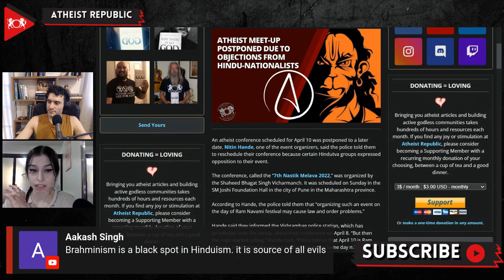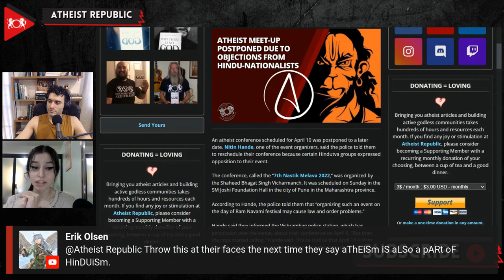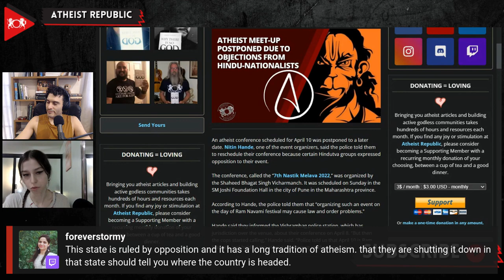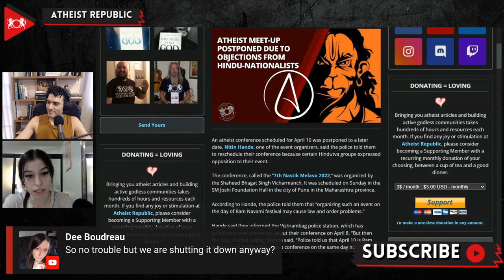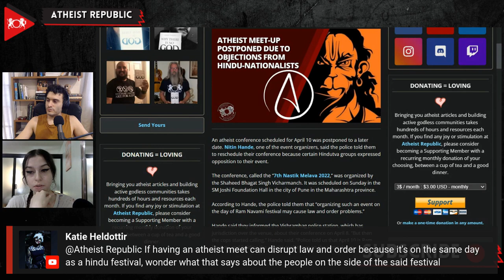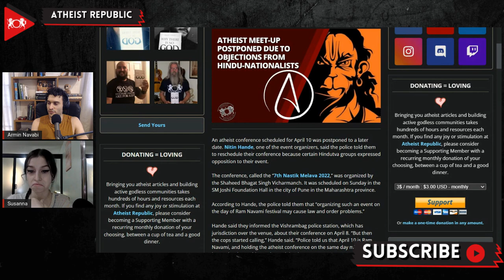Atheist Meet-Up Postponed Due To Objections From Hindu Nationalists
Recently, an Atheist meet-up scheduled to take place on April 10th in Maharashtra had to be postponed because of opposition from Hindutva groups. The conference called the “7th Nastik Melava 2022 (7th Atheist Conference 2022)” was organized by the Shaheed Bhagat Singh Vicharmanch. Nitin Hande, one of the event organizers, was informed by the police that “organizing such an event on the day of Ram Navami festival (the festival that celebrates the birthday of Hindu God Lord Rama) may cause law and order problems.” Hande said that the police claimed that various unnamed organizations believe that “the atheist conference is [purposefully] planned on Ram Navami for hurting the sentiments of the believers.” Hande and his team, through a letter, requested the police to assist with the conference, explaining that it was a “non-political program, which does not aim to hurt anybody.” However, the police claimed they had not received any complaint from the Hindu Festival organizers. They still asked the atheist conference organizers to move the event to April 24th. Moreover, the police also demanded a list of the topics and scripts of speeches to be given at the conference, although this was never required for the six previous meetings.

Source:
Location: India